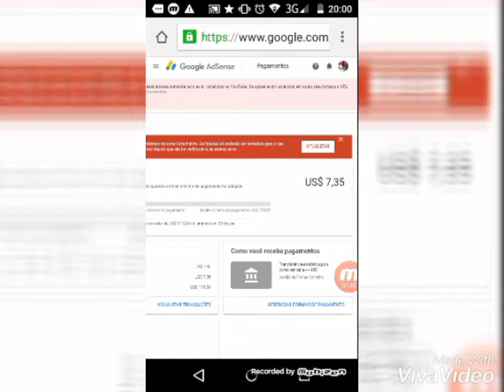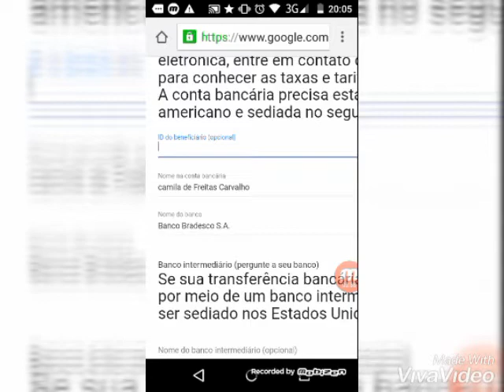meu pagamento do youtube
Caiu direto na conta ...